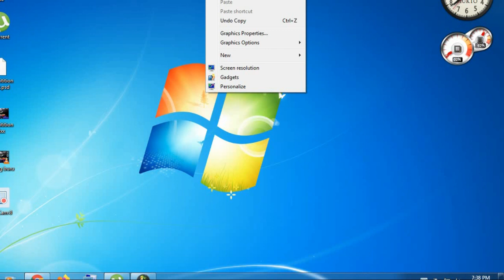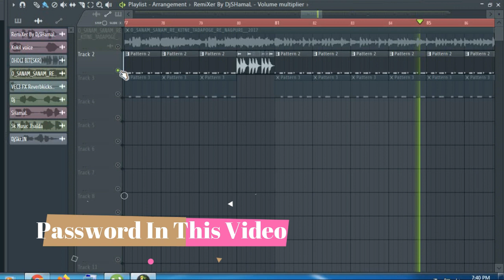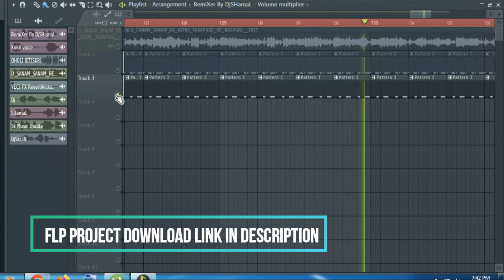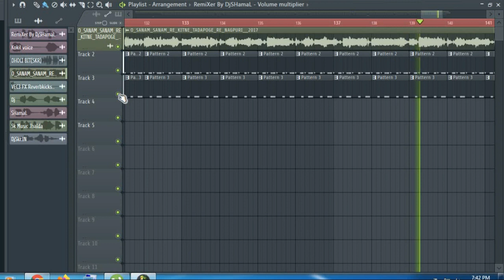O Sanam Sanam Re || New Nagpuri Dj || No Voice Tag || Flp Project